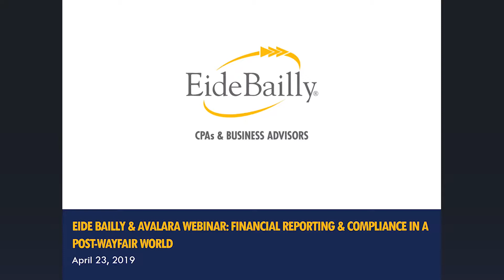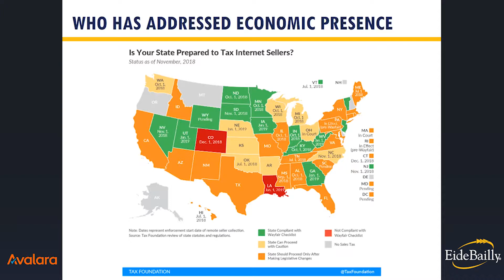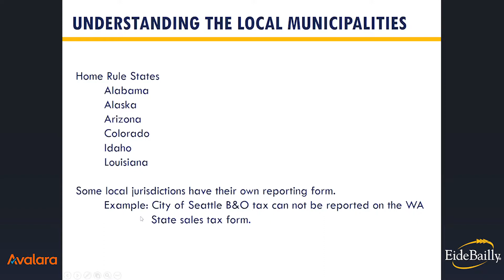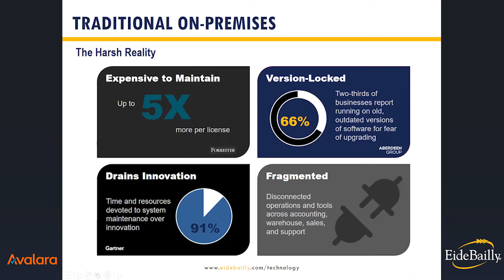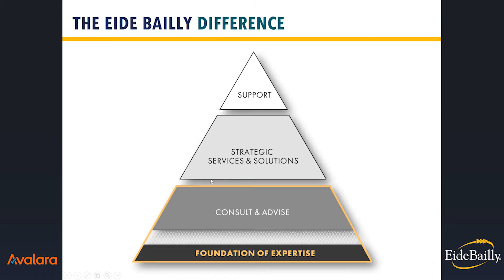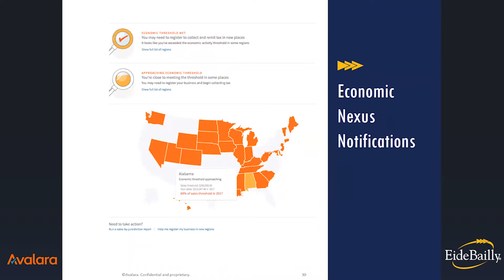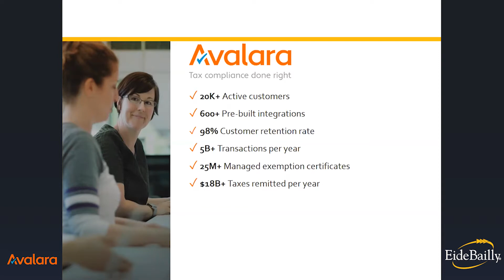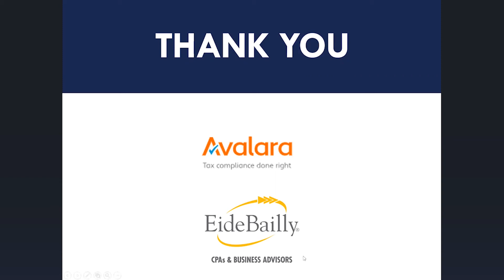Financial Reporting & Compliance in a Post-Wayfair World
Watch as Eide Bailly and Avalara discuss the major changes for nexus, review new sales tax requirements by state, and identify how doing business in more states will affect your financial reporting and compliance both today and over the next five years.